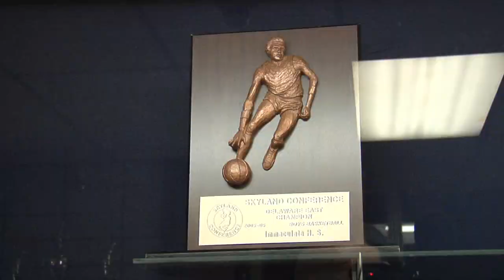Immaculata High School Basketball Tryouts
Coach Mike Frauenheim and Immaculata High School held tryouts for the new season. Take a look at the sights and sounds.